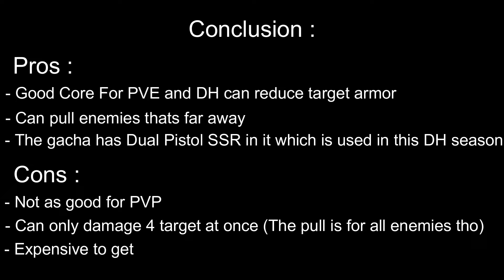Lifeafter Just Released New Core Spherical Lightning! Do We Need This for DH?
Hello guys! lifeafter just released a new EM Core today named Spherical Lightning, how good is it? do we need this for DH? lets find out!

Discord : Arthur Gaming Sanctuary#2938

Special Thanks to those VVIP Supporter!:
Eveline S
RACUN KILL
Mogix Sickness
Joe Lucia
Nour Anisa
Diksha agarwal
Satrio WAN
Shinn Kira
Meiyo AI
Mogix Sickness
Pra Prot
Baby Bucin
Aldrin Kim Mundo
Rifan Destama
Muhammad Dedy7
hisao808
Eveline
Blazer Max
Cales Astaroth
LW Sand
Ranvii
Bang Joe
John Brent ramos
Saz Sbz
Kakasih
Ritzie Rose Cartin
Mhadz Pena
Hardy Septyan
Ezy Sean
SAO DEV
Hida69
Ezza J
Kiyant G
Raihan Safuwan
Indra Knightley
Jastin Artillero

lifeafter f193 lifeafter f193 bug lifeafter dhf193 lifeafter dhf 197
lifeafter dh f164
lifeafter dh f250
lifeafter dh f269
lifeafter f265
lifeafter dh f274
dh f 200
lifeafter death high f250 lifeafter dh f270
dh f250
death high floor 260